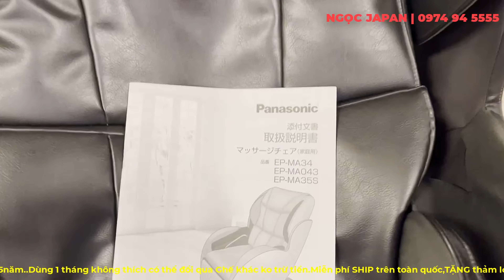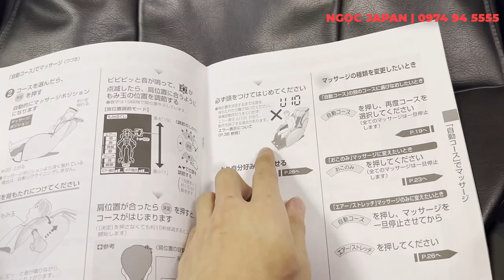GHẾ MATXA BẢN NHỎ GỌN - MA043 Panasonic nhỏ mà đầy đủ chức năng!!!! NGỌC JAPAN | 0974945555